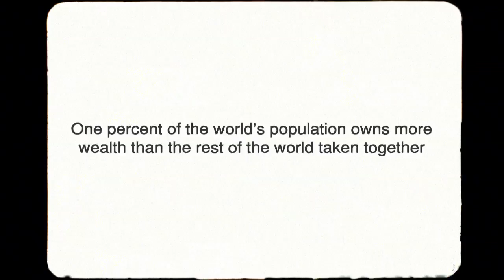BALANCE 60 SEC 31 08 16